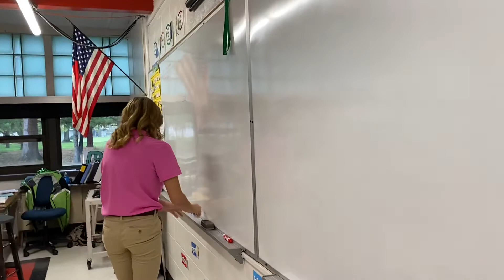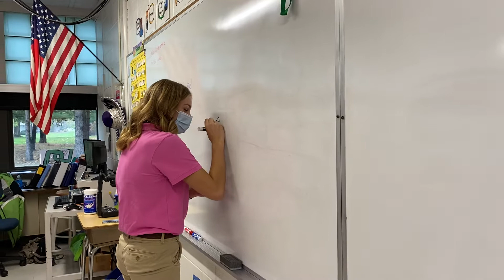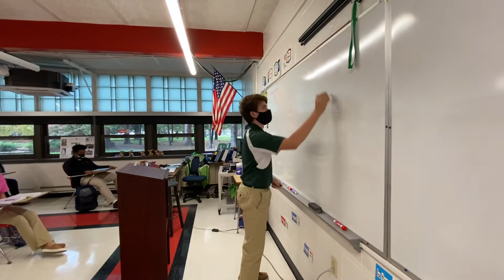Spanish Pictionary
Students have been learning their words for Spanish class with Mrs. O’Keefe - and now they are putting their skills to the test with a game of Spanish Pictionary!